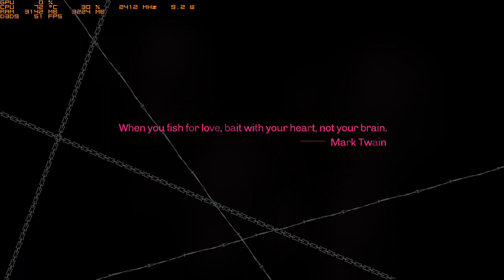GPD Win 2 - Catherine Classic [720p]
GPD Win 2 Gameplay of Catherine Classic on Steam

Settings:
7w
0 cpu undervolt
720p resolution